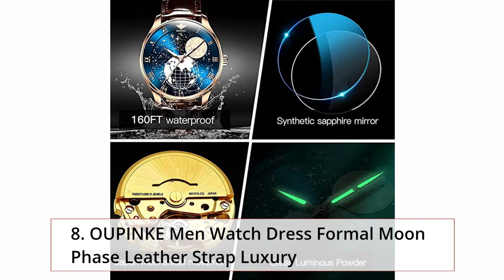Best Mechanical Automatic Watch 2023 | Top 10 Best Mechanical Automatic Watch To Buy On Amazon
Winner Fashion Mechanical Wrist Watch Triangle Racing Dial, Waterproof Golden Skeleton Dial Automatic Movement Leather Design Mechanical Watch for Men
Stuhrling Original Mens Automatic Watch Skeleton Watches for Men - Black Leather Watch Strap Mechanical Watch Silver Executive Watch Collection
PAGANI DESIGN Men's Quartz Watch Japanese Movement Sports Chronograph Stainless Steel Multi-Function Waterproof Watch
Fossil Men's Townsman Stainless Steel Mechanical Automatic Watch
JSDUN Men's Luxury Dress Leather Watch Gold Skeleton Tourbillon Moon Phase Automatic Mechanical Self-Winding Waterproof Luminous Wrist Watches
TSAR BOMBA Mens Watch Automatic Mechanical Movement Original Design 50M Waterproof for Square Stainless Steel Wrist Watch and Silicone Strap Unique Fashion Gift for Men
【Upgraded】Men's Automatic Watches,Classic Business Big Face Self Winding Mechanical Watch with Date,Luxury Unidirectional Rotating Bezel Waterproof Large Luminous Pointer Watch for Men,Gold Silver Band
OUPINKE Men Watch Dress Formal Moon Phase Leather Strap Luxury Automatic Wristwatch Business with Self Winding 5atm Waterproof Sapphire Crystal Ruby Movement
SEIKO Men's SNK805 SEIKO 5 Automatic Stainless Steel Watch with Green Canvas
Invicta Men's 8926OB Pro Diver Collection Coin-Edge Automatic Watch

✅All above Mechanical Automatic Watch links are Applicable in USA, Canada & UK✅